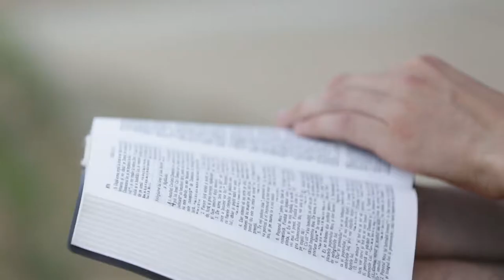Moldova Mission: Ian's Story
Ian first attended Moldova Mission‘s summer camp in Cahul, Moldova as a camper. Now he’s a leader at the camp. Watch the video below to hear his story of transformation.